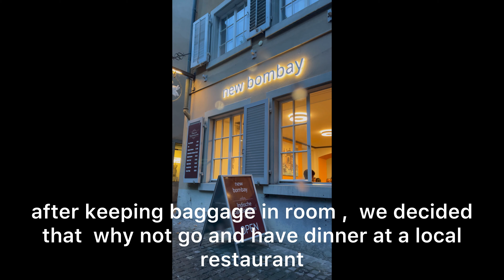Switzerland Trip part 1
Switzerland Trip part one
Last week we set for Switzerland, one of the most beautiful country of the world. We reached there at 15th of July ,it was Summer time then .Since it was my wish to atleast once visit the place,my dear Hubby arranged the trip .The moment we stepped onto the land of the beautiful place,I was mesmerized by it's enchanting beauty .